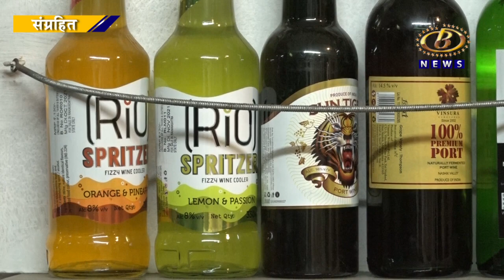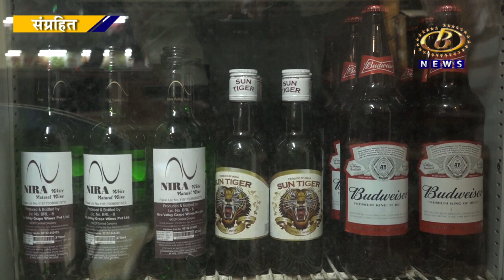यावर्षीच्या राज्यातील मद्य विक्रीनं मोडले गेल्या तीन वर्षातील रेकॉर्ड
यावर्षीच्या राज्यातील मद्य विक्रीनं मोडले गेल्या तीन वर्षातील रेकॉर्ड, तब्बल १७ हजार १७७ कोटींची मद्य विक्री झाल्याचं उघड